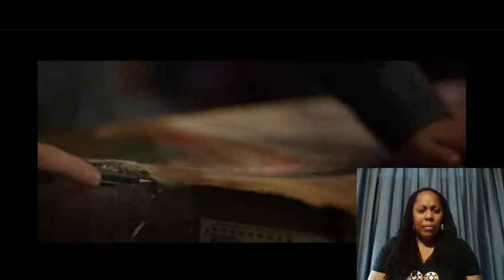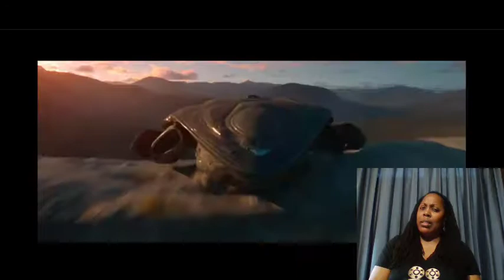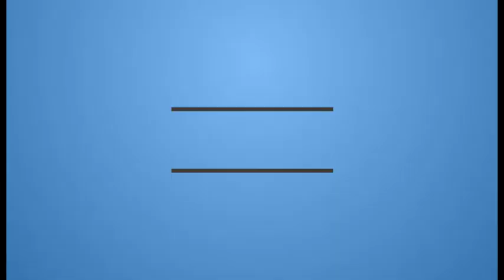The Predator Teaser Trailer #1 Trailer (2018) | Reaction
Check out the official The Predator Teaser Trailer starring Jacob Tremblay!
When a young boy accidentally triggers the universe's most lethal hunters return to Earth, only a ragtag crew of ex-soldiers and a disgruntled science teacher can prevent the end of the human race.